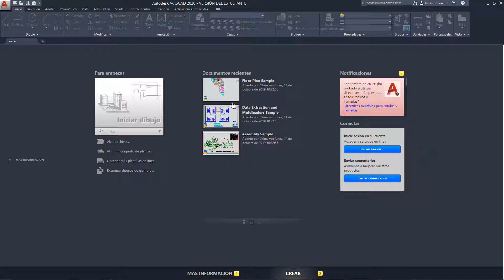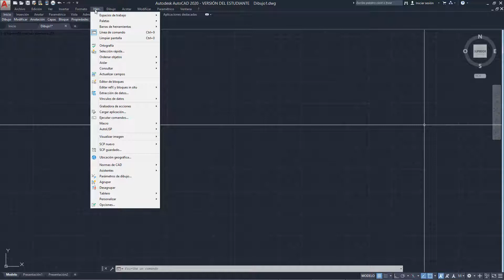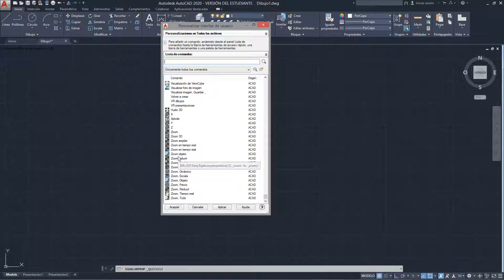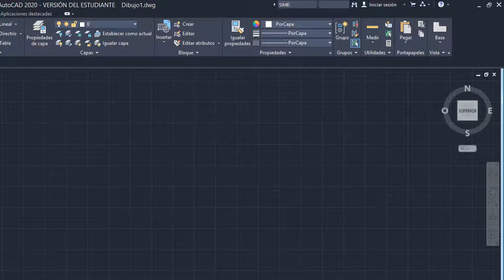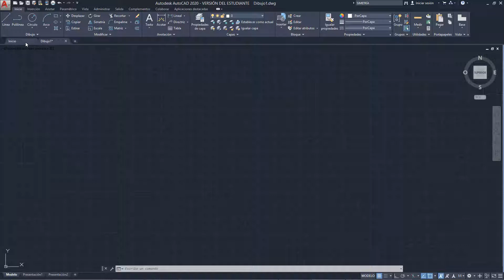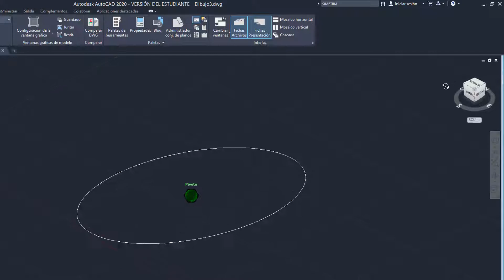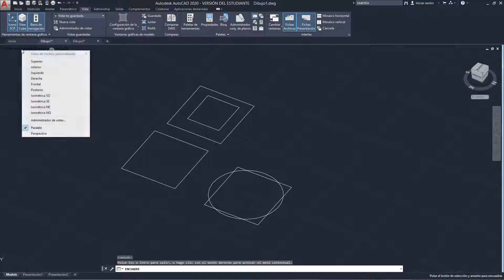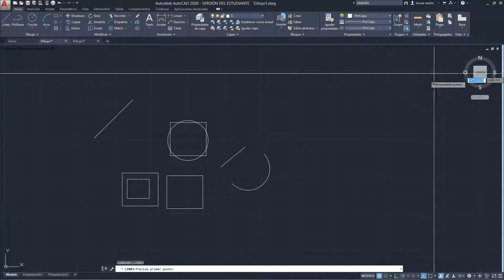✅ Configuracón de la interfaz y espacio de trabajo de AutoCad